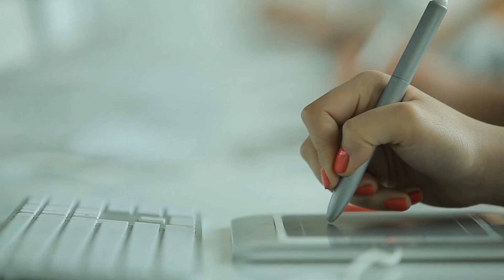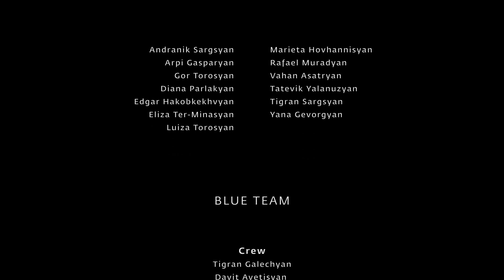Choreography of Movement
Tumo students participated in a workshop with
Mkrtich "Mko" Malkhasyan to understand the language of motion through filming choreographed movements of people.